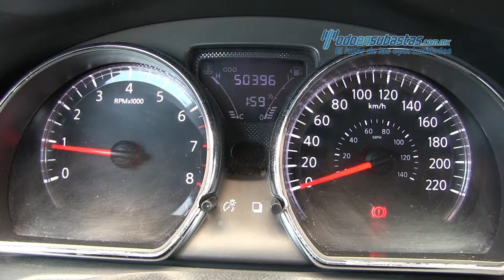Nissan Versa Advance 2016 - 415701